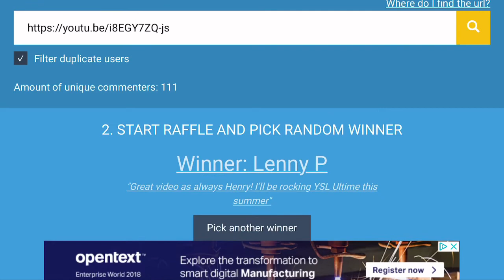Summer Giveaway Winner Announced .. (3 5ml decants)